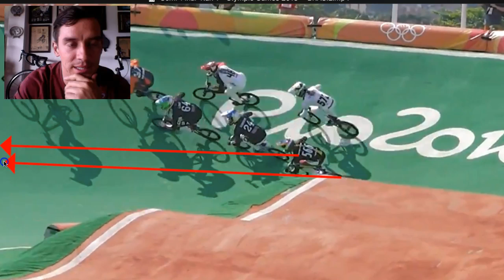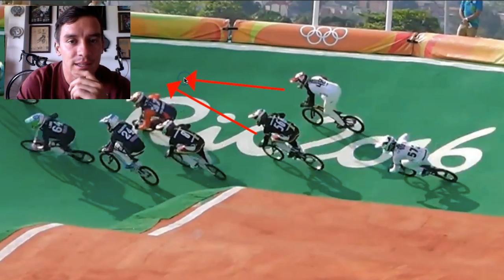Río 2016 - Análisis de mi experiencia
Me han preguntado mucho sobre mi experiencia en Río 2016.
Quiero mostrarles un análisis y además que aprendan un poco más de estrategia.